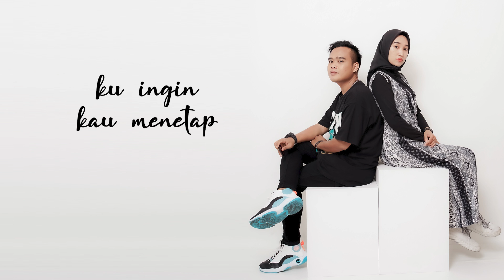Enchan feat. Rikaa Julia - Dalam Egoku (lirik)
Dalam Egoku, out now

Artist by Enchan feat. Rikaa Julia
Music Producer by Enchan
Mixing & Mastering by Enchan
Record Label by Chan Factory, I'm Good Production
Song writer by Enchan
For other business in/exclude Youtube,